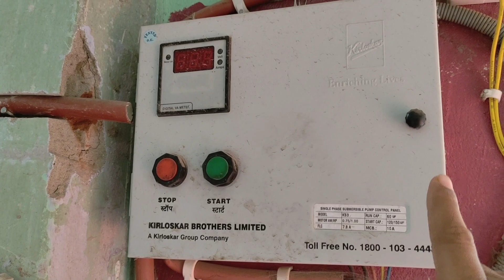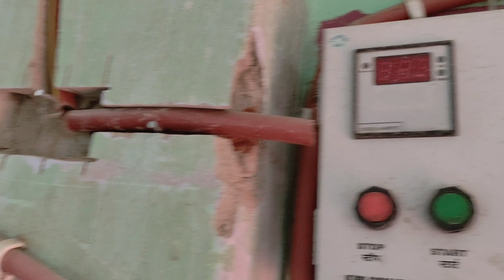House Wiring Wall Cutting Fitting Part -1